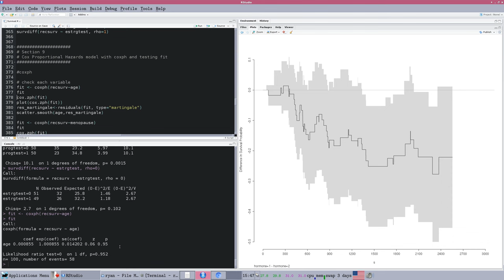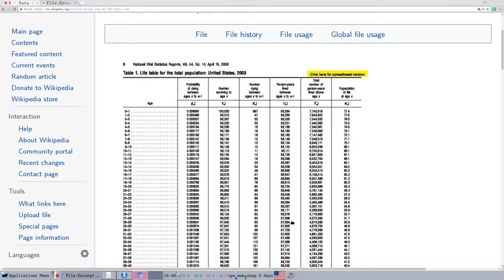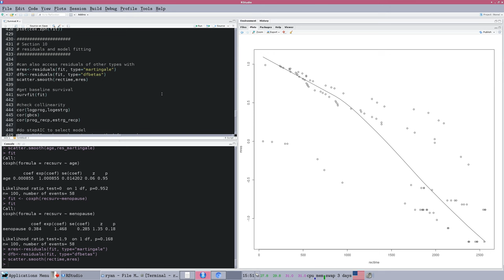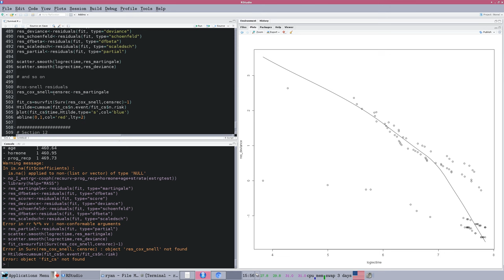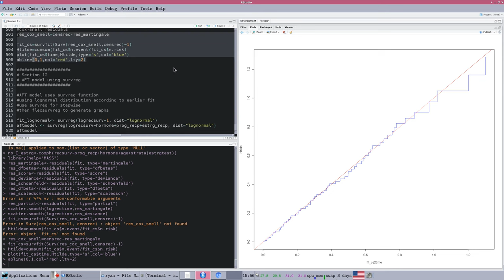Survival Analysis in R, part 6, Cox Proportional Hazards Model and Residuals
Ryan Womack, Data Librarian
Rutgers University

Screencast version of a workshop at Rutgers University.

Part 6 uses the coxph function for the Cox Proportional Hazards Model. Methods of generating and testing residuals for model fit are discussed.